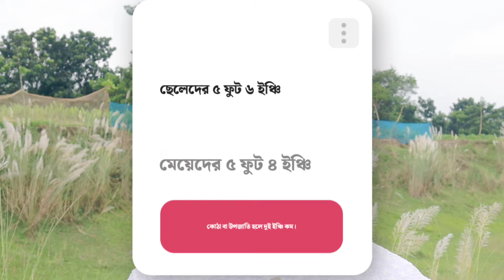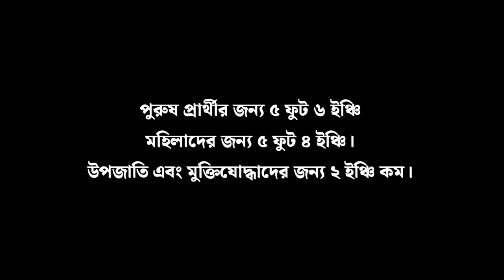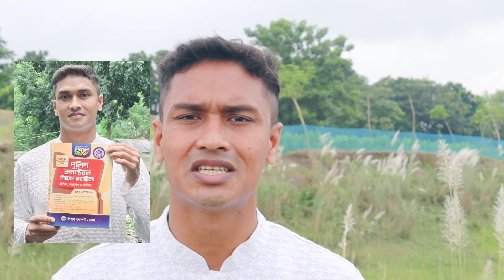পুলিশ কনস্টেবল নিয়োগ বিজ্ঞপ্তি 2025।🔥🔥 police constable job circular 2025. male and female both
বাংলাদেশ পুলিশ কনস্টেবলের নতুন সার্কুলার প্রকাশিত হয়েছে। যেখানে ছেলে এবং মেয়ে উভয়ে আবেদন করতে পারবে এবং চাকরি হওয়ার সুযোগ।